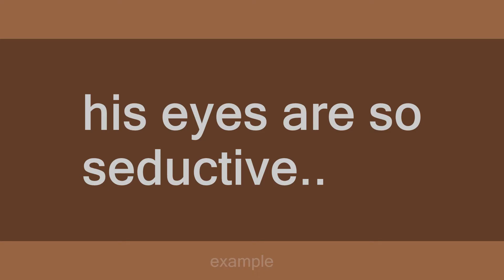seductive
Slang flashcards: